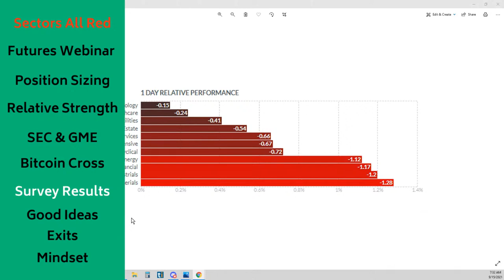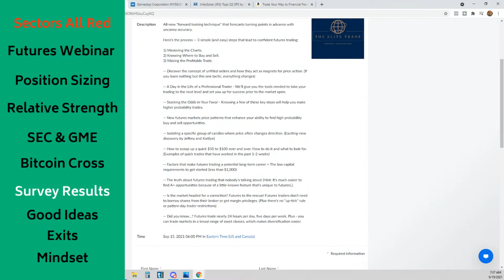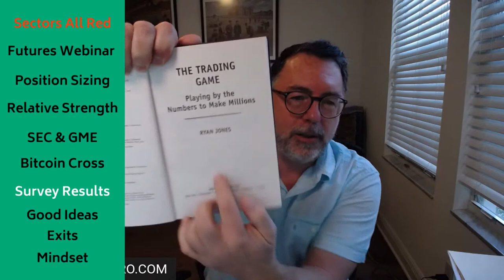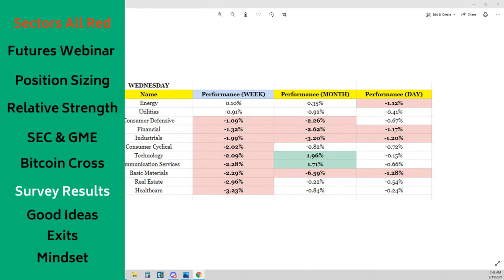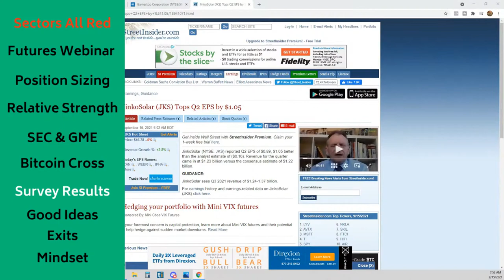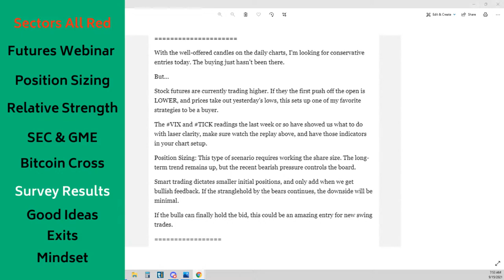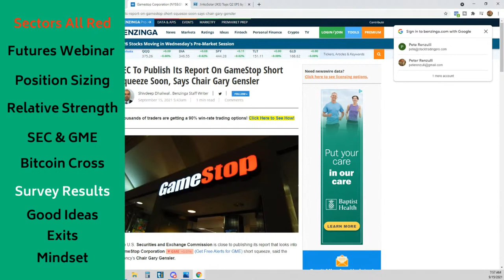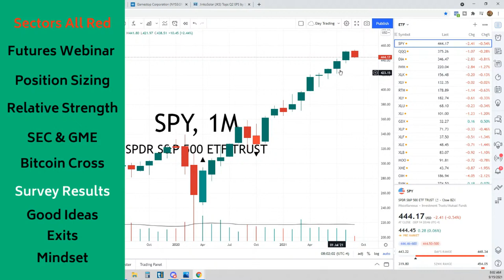Stock Traders Ultimate Answer to Position Sizing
Trading Books Mentioned:
Van Tharp, Trade Your Way to Financial Freedom
The Taylor Trading Technique, George Douglass Taylor
The Trading Game, Ryan Jones

PODCAST
Stock Trading Made Easy